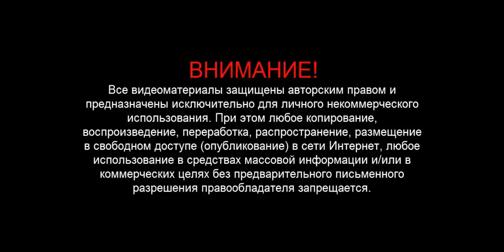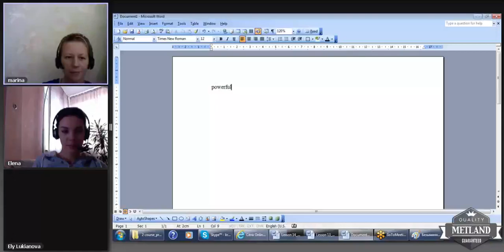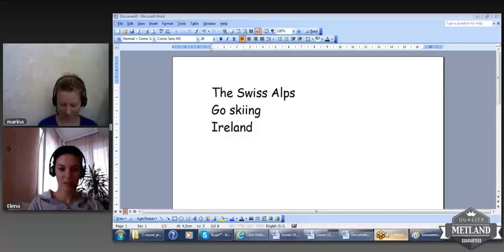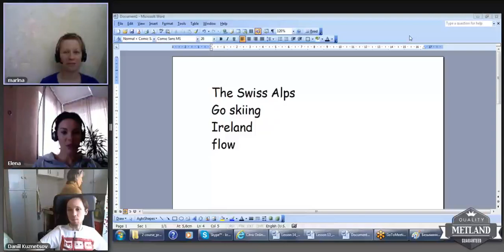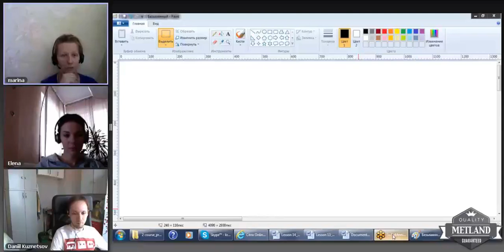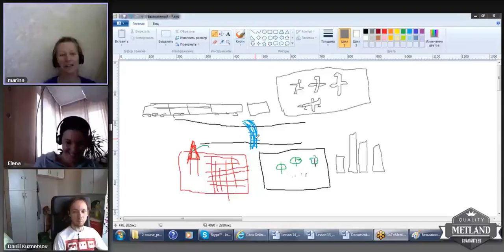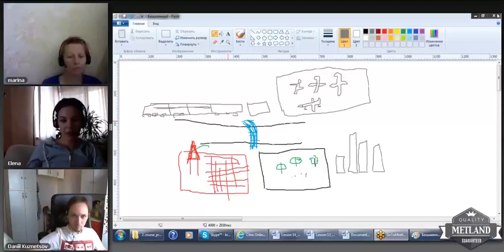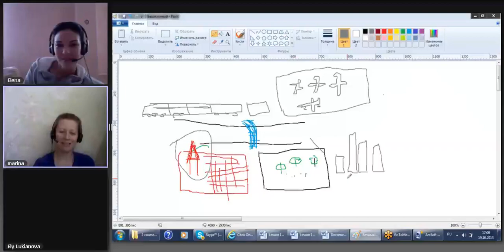Учим Английский язык 👨‍🎓👩‍🎓 2-й курс Pre-Intermediate 🟡 урок 14